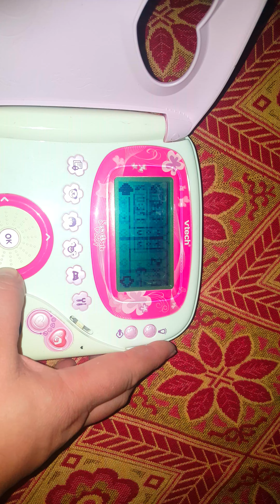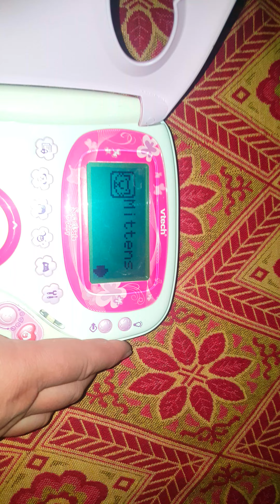secret safe diary Vtech for children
enjoy for children